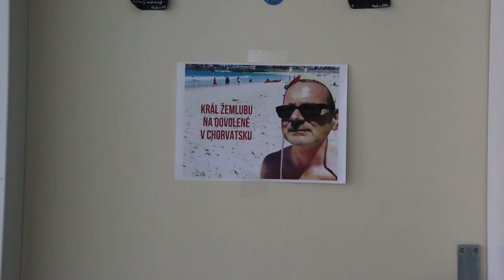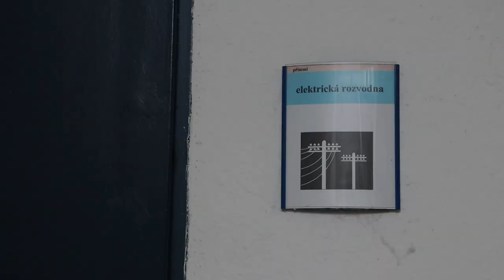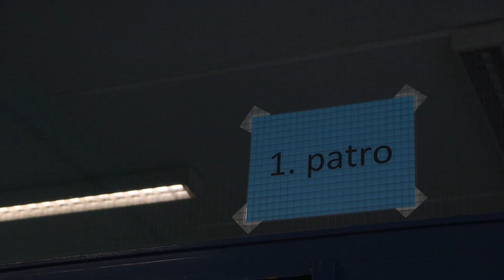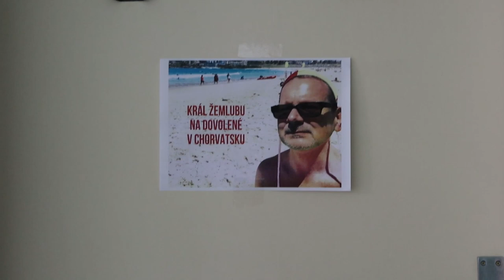Sen - Lucie (Denisa Spáčilová, Jan Sýkora)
Lucie (Ivan Král, David Koller, Robert Kodym, Michal Dvořák)
Sen - Černý kočky mokrý žáby (B&M Music/1994)

🎤🎸 Denisa Spáčilová
🎤🎹 Jan Sýkora

Pouze spontánní nahrávka pořízená na mobil během jednoho sobotního dopoledne, kdy byla ještě jasná vize nahrání písničky ve studiu. Víc než o rok později tuhle myšlenku vystřídal několikavýznamový klip.